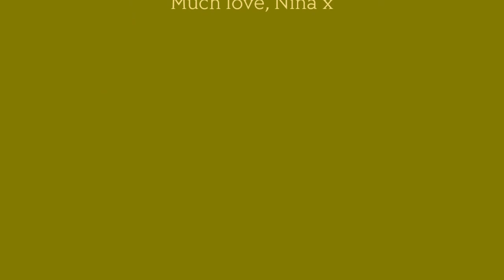CHAOS OUTSIDE HARMONY WITHIN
To see the video about how I came to BQH and about my daughters journey can be watched

If you enjoy my content and want to support it by sending an energy exchange donation you can do so

What do BQH/IQH (Quantum Healing) Sessions do for you?
*Helps you understand and release trauma, trapped emotion, pain and patterns that hold you back from living a happy, healthy, abundant life
*Aligns you with your soul truth, your essence, your higher self and your purpose
*Allows you to access and activate your own inner healing potential.
*Makes you realise just how powerful you are!
*Answers the questions You never thought you would be able to find the answers to.
*Reminds you how beautiful, deep and interconnected your experience of being alive truly is.